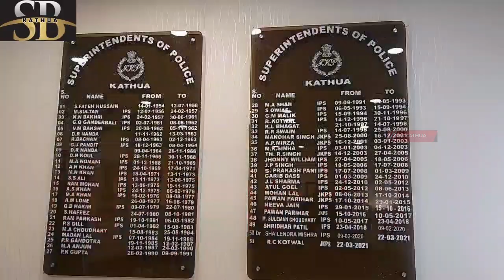कठुआ पुलिस ने दो अलग-अलग मामलों में नशे के 2000 कैप्सूल किये बरामद, 4 युवक गिरफ्तार